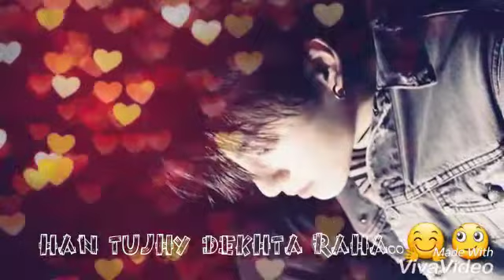Jungkook Bts Hindi song"Toota jo kabhi Tara " Atif Aslam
Its for my kookie
The most talented cutest boy of Korea and Bts
Golden maknae 💜